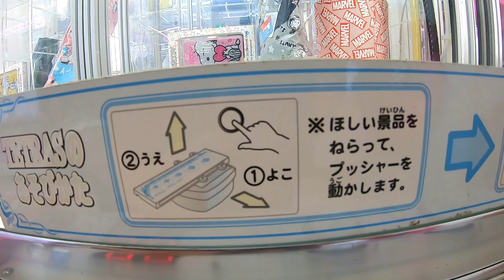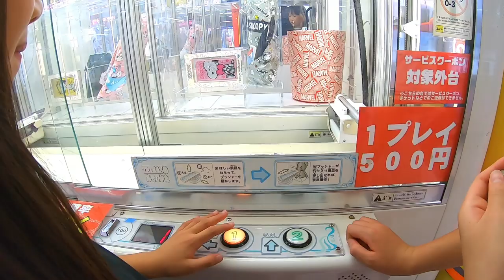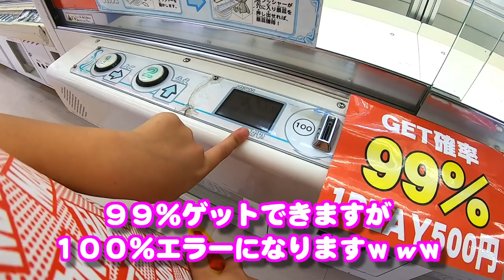【伝説のゲーセン】店員さんの設定がヤバすぎて何回やっても景品がゲットできるクレーンゲームに挑戦😱【しほりみチャンネル】